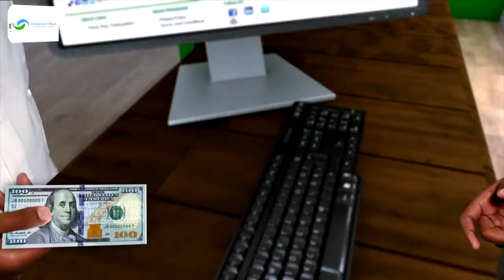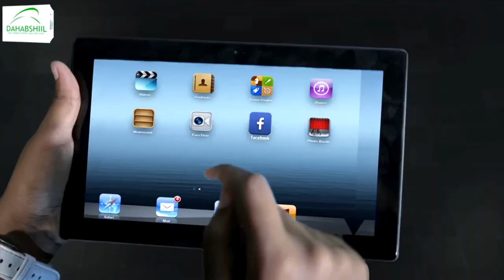Hay’adda Culimada Somaliyeed oo digniino iyo talooyin u dirtay madaxda ka qeybgakaysa shirka.